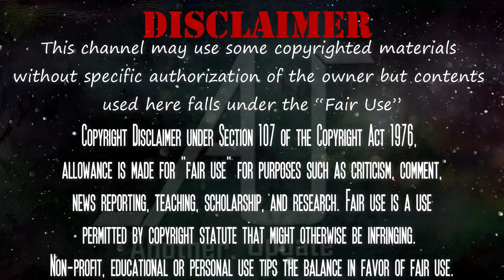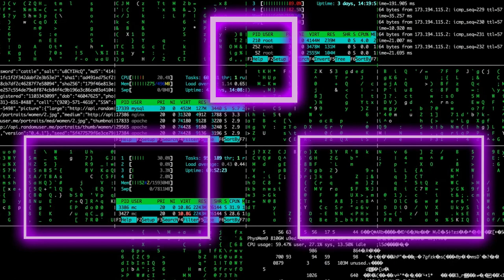ইলুমিনাতি কি? | Illuminati | PART-01 | Another Update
বহুল আলোচিত বিষয় হচ্ছে এই ইলুমিনাতি। এই পর্বে আমরা এই ইলুমিনাতিকে নিয়েই জানব।